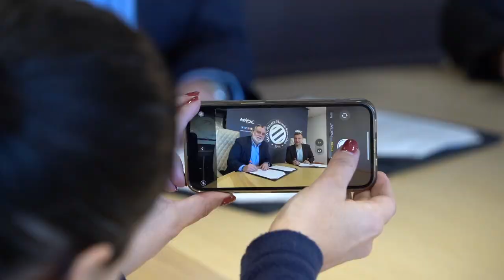Yannick Chandioux poursuit son aventure montpelliéraine